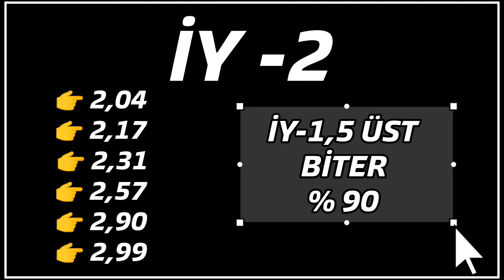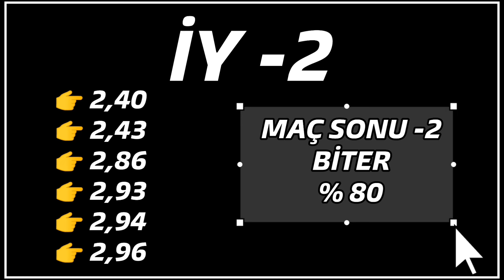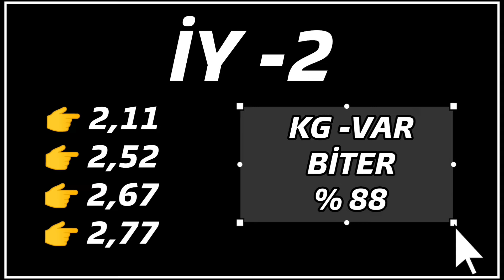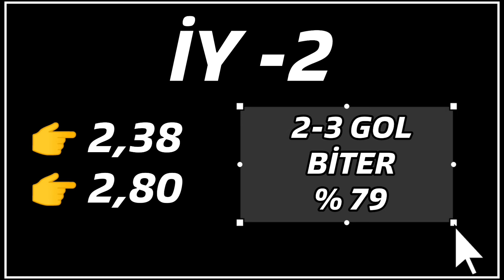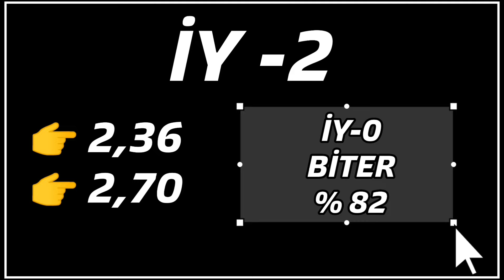İDDAA'DA YENİ ORAN GÜNCELLEMESİ | PART 1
Merhaba arkadaşlar. 28 Temmuz Pazar 2024 Taktik videomuzu hazırladık. Videoyu beğendiyseniz LİKE atmayı ve yorumlarda görüşlerinizi belirtmeyi unutmayın.

Günün İddaa Tahminleri ve Banko Maçlar, Banko kupon bu videoda.

Verdiğimiz maçlarda oranlar genelde Maç Sonucu , Handikaplı Maç Sonucu , İlk Yarı Sonucu , Çifte Şans , Maç Skorları, İlk Yarı 0.5 Üstü , Karşılıklı Gol Var , Karşılıklı Gol Yok , Toplam Gol Sayısı 2 3 Gol , İlk Yarı İkinci Yarı Sonuçları Oluyor.. iddaa tahminleri iddaa taktikleri günün banko kuponları günün tahminleri

HİÇBİR maddi çıkar , menfaat YOKTUR. Tamamen iddaa bilgi seviyesi yüksek insanları bilgilerini paylaşması ve herkese faydalı olabilmek AMAÇ güdülmüştür. BİZİM seninde bilgine ihtiyacımız var. Aramıza katılmak istersen whatsap grubumuza davetlisin.

Boş bir vaktinizde dikkat ile izleyin. Destek olmak için bu videoyu paylaşın.

18 yaşından küçük kişilerin ASLA iddaa oynamaması gerekmektedir. Bu sebeple 18 yaşaından küçük kardeşlerimi kanalımdan çıkmasını rica ediyorum.

Etiketler ;
iddaa tahminleri,
iddaa taktikleri,
iddaa analiz,
iddaa algoritması,
iddaa analiz taktikleri,
iddaa bağımlılığı,
iddaa banko taktikler,
bugün iddaa tahminleri,
bugünkü iddaa tahminleri,
iddaa canlı taktikleri,
iddaa canli sonuclari,
canlı iddaa tahminleri,
perşembe iddaa kupon
2024 iddaa tahminleri
banko kupon
kupon nasıl yapılır
kupon maçları
futbol analiz
2.5 üst iddaa
kg var iddaa
iddaa oran analizi
iddaa şikesi